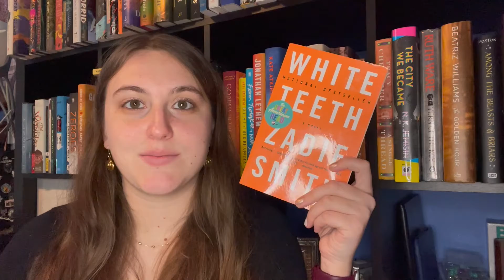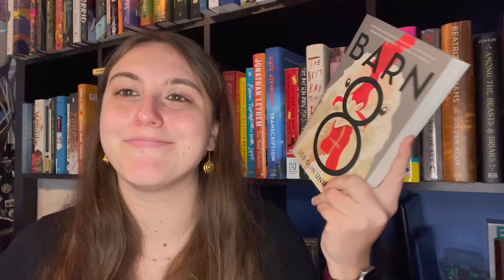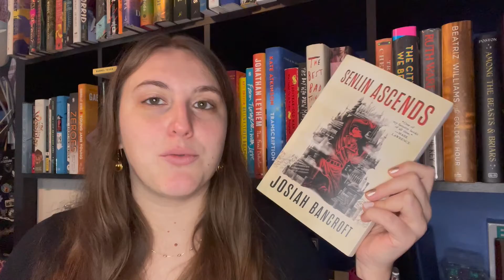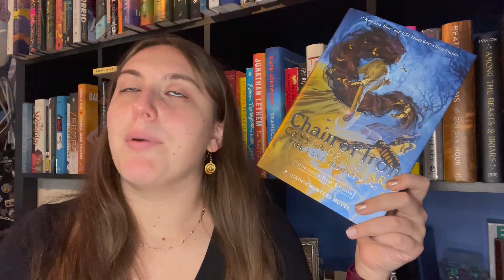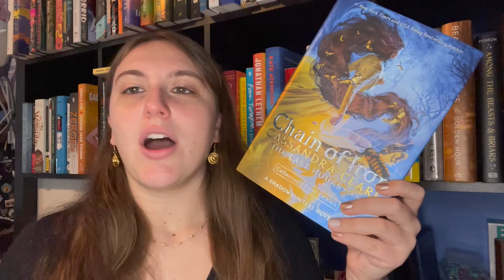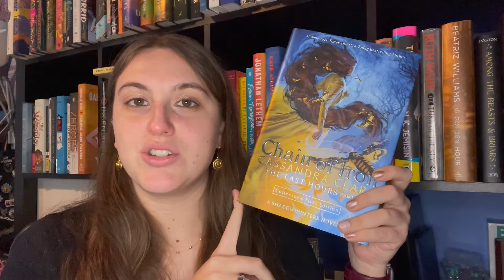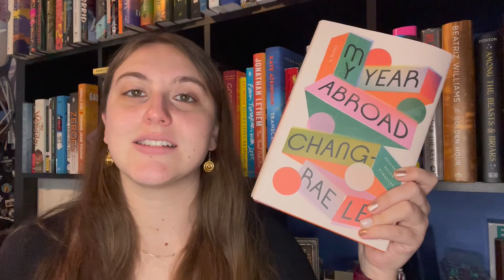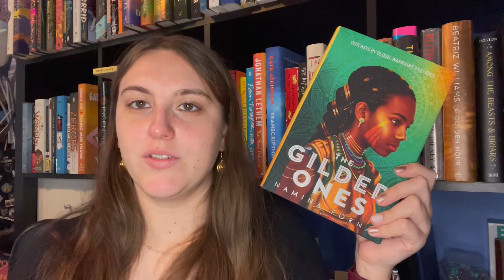🌸Spring Book Haul🌻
The Harvard Bookstore Warehouse sale and new March releases were too good to resist!